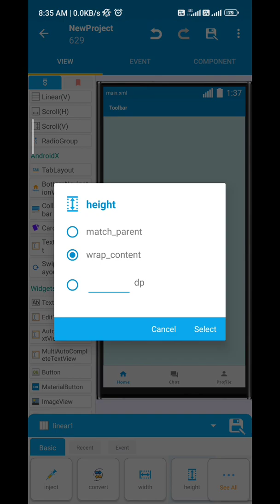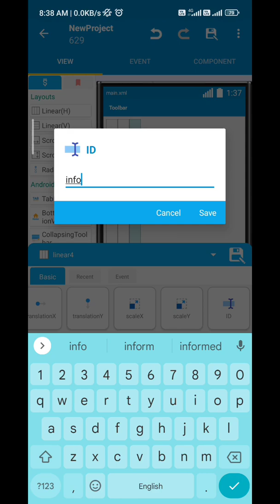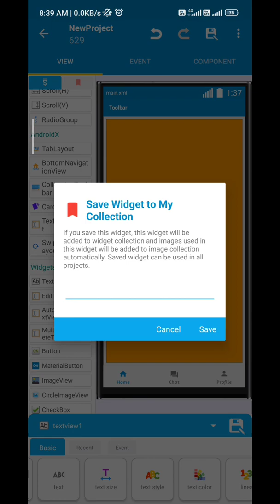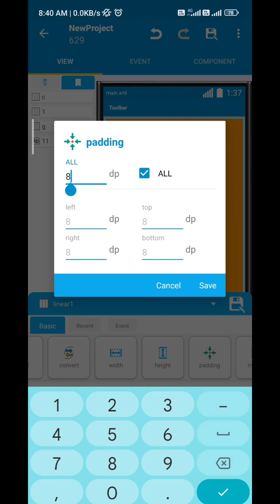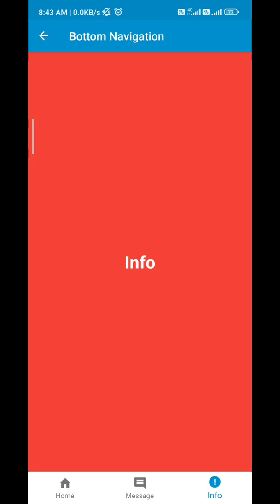How To Create Bottom Navigation Bar In Sketchware | Sketch Store, Sketchware